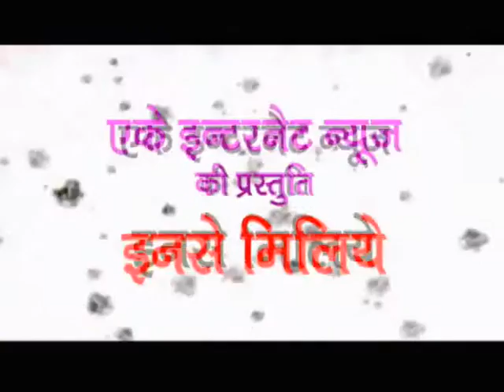Thakur Vikram Singh, Bhiwani with Aman Kaushik in Ensey Miliye. इनसे मिलिये में ठाकुर विक्रम सिंह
Thakur Vikram Singh, Advocate, Bhiwani, in
Ensey Miliye (Ek Mulakat-Khas Vyaktitva Ke Sath)
with Aman Kaushik
इनसे मिलिये (एक मुलाकात-खास व्यक्तित्व के साथ ) में
ठाकुर विक्रम सिंह, एडवोकेट   भिवानी
अमन कौशिक के साथ.
AK INTERNET NEWS
👉 इस चैनल पर सभी प्रकार के वीडियो निःशुल्क अपलोड/प्रसारित किये जाते हैं।
# जैसे : सामाजिक/राजनैतिक/शैक्षणिक/धार्मिक/सांस्कृतिक/ऐतिहासिक समारोह/उत्सव इत्यादि।
# प्रेस कॉन्फ्रेंस, रैली, कवि सम्मेलन, स्कूली आयोजन,
# जागरण/भजन संध्या/श्याम महोत्सव/प्रवचन,
# भाषण/धरना/प्रदर्शन,
# विवाह समारोह, जलवा पूजन, जन्मदिन पार्टी, मुहूर्त आदि।
# देखिये इंटरव्यू (इनसे मिलिये में एक मुलाकात-खास व्यक्तित्व के साथ)
👉दिल्ली, मुम्बई, भिवानी,
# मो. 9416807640